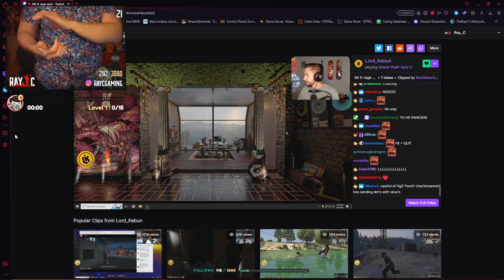Ray Reacts to Kebun Rage Quitting Bane's Pit after Falling | GTA RP NoPixel 3.0